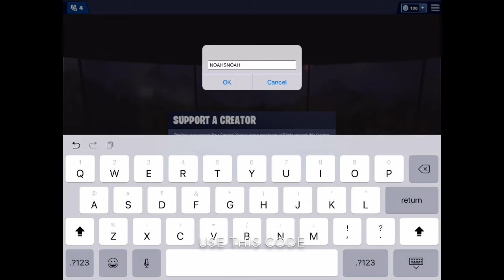USE CODE NOAHSNOAH !!